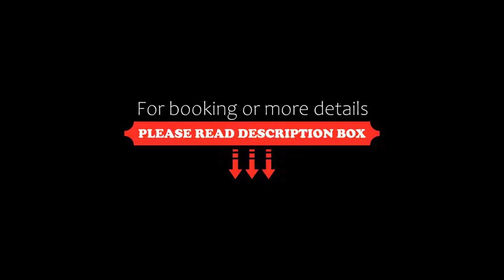Hotel Monaco, Lignano Sabbiadoro, Italy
About Property:
This property is 1 minute walk from the beach. Hotel Monaco offers accommodation in Lignano Sabbiadoro. The hotel has a terrace and views of the city, and guests can enjoy a meal at the restaurant or a drink at the bar.
Every room at this hotel is air conditioned and features a flat-screen TV. Certain rooms feature a seating area where you can relax. A terrace or balcony are featured in certain rooms. Each room is fitted with a private bathroom. Extras include free toil...
Property Type: Hotel
Address: Viale Gorizia 24, Sabbiadoro, 33054 Lignano Sabbiadoro, Italy
Searching For
1. Hotel Monaco - Lignano Sabbiadoro - Italy
2. Hotel Monaco - Lignano Sabbiadoro - Italy Address
3. Hotel Monaco - Lignano Sabbiadoro - Italy Rooms
4. Hotel Monaco - Lignano Sabbiadoro - Italy Amenities
5. Hotel Monaco - Lignano Sabbiadoro - Italy Offers and Deals
Audio Credit:
Track Title: Reasons To Hope
Artist: Reed Mathis